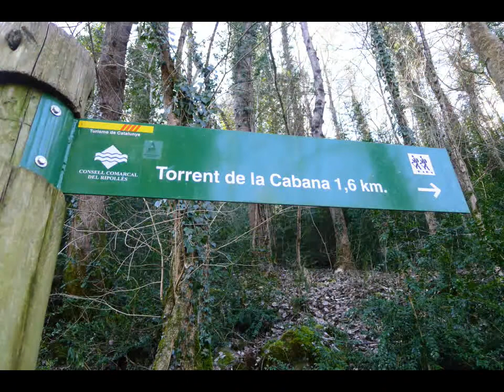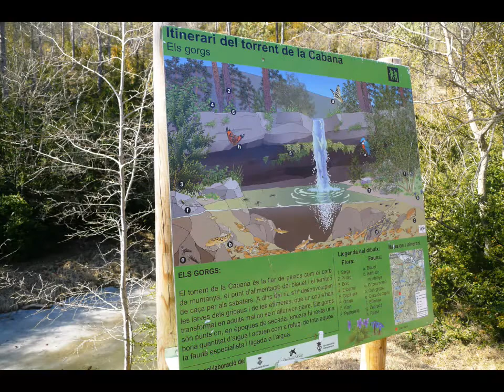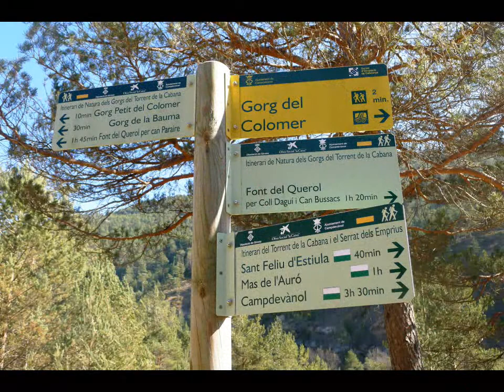Els Ojupeligru al torrent de la Cabana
Durant les ultimes setmanes ha fet molt de fred a tot Europa, i també Catalunya hem patit l'onada de fred. Els oju's hem volgut anar al torrent per veure in situ els efectes de les baixes temperatures sobre els Gorgs. Realment espectacular i 100% recomanable